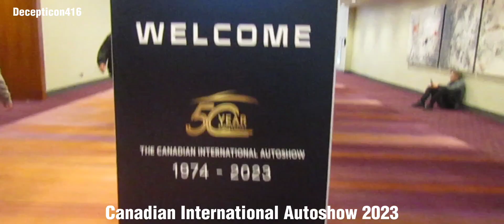Canadian International Autoshow 2023 Toronto Autoshow! Hotwheels cars too😍😍😍 + Tesla Cybertruck RC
check this out! Canadian International Autoshow 2023 / Toronto Autoshow 2023 had these on display. this is the Hotwheels section featuring original hotwheels cars, Rc Tesla Cybertruck hotwheels, twin mill, boxes of hotwheels and more.
Hotwheels Cars.
Hotwheels Cars Unboxing and opening 2023 toy car haul

 Salon De L'Auto Montreal 2023

is this better than Sema las Vegas?
Better than Sema show Las Vegas 2022
follow decepticon416 on Instagram.
jrevy22 on YouTube
videos filmed and edited by Jordan Vester.

Cars in videos on my channel: $3 million rapper Drakes Bugatti Veyron Sang Noir 1 of 12, Mercedes McLaren SLR 722S, Porsche 911R, $688,000 Rolls Royce Cullinan, Fully exposed carbon fiber McLaren Elva.

tiktok trends
tiktok shorts
viral
car meet
car show
ovo